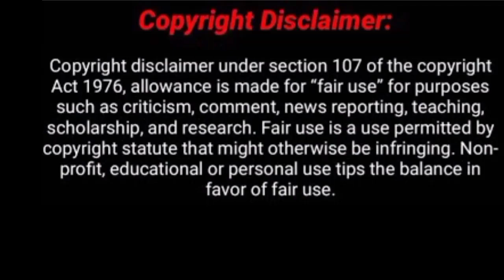😱OMG বিশ্বের সবচেয়ে আজব লুকিয়ে থাকা ট্যালেন্টAjob hidden talented||last chance destroy 😱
lastchance facts news factvideo bangla india hiddentalent I have not own any music. Copyright of their rightfull owner.